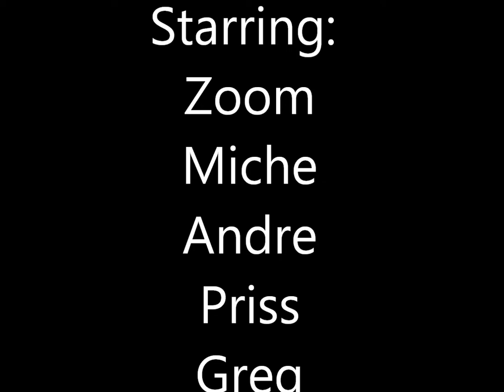Safari Molweni oct 2014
Great safari with Dubula hunting safaris